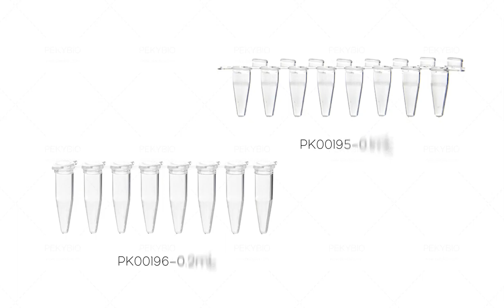PCR Tubes from Peky Biotech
PekyBio's PCR tubes are manufactured from high-quality virgin plastics for excellent, reproducible results in most PCR applications. PCR Plates are offered in a variety of formats including no skirt and half skirt.
The uniform thin walls can transfer heat efficiently.The caps can fit the body perfectly and create a tight seal that prevents sample evaporation in the thermal cycler.